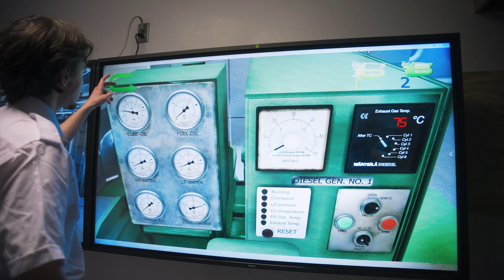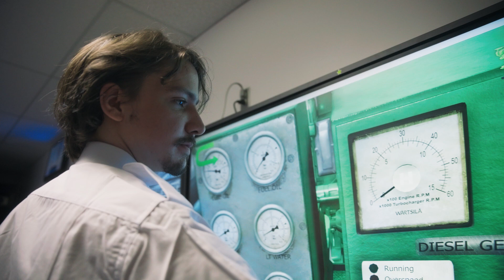Marine Engineering - Diploma of Technology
MI's Diploma of Technology in Marine Engineering helps you put your technical aptitude to work. Use your ability to understand and troubleshoot machinery to maintain and control the mechanical operations of vessels. You'll exit the program with a strong background in marine engineering technology, machinery maintenance, and naval architecture. With real experience at sea, you'll quickly stand out from the competition.